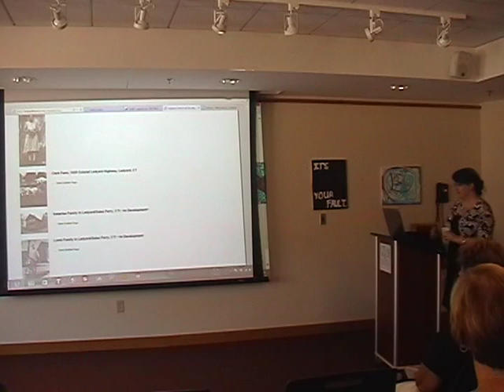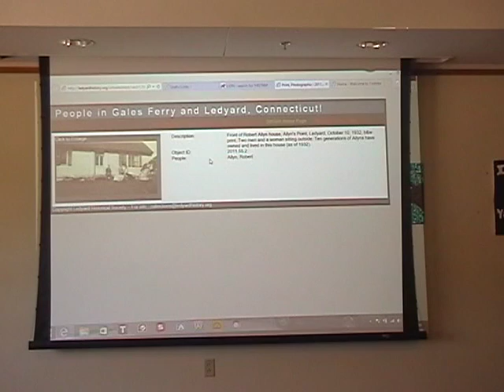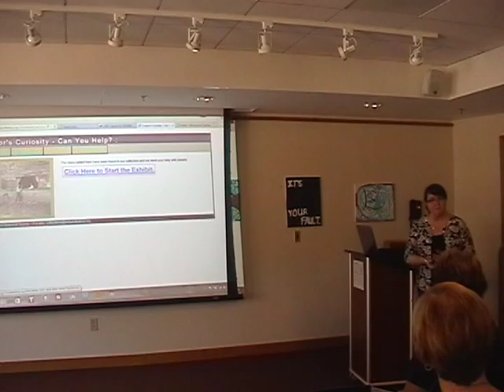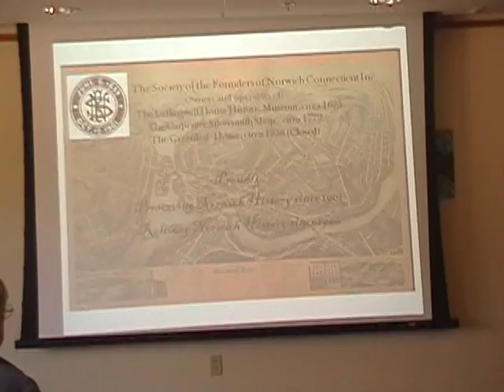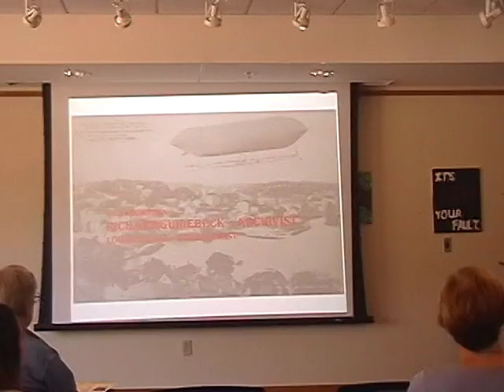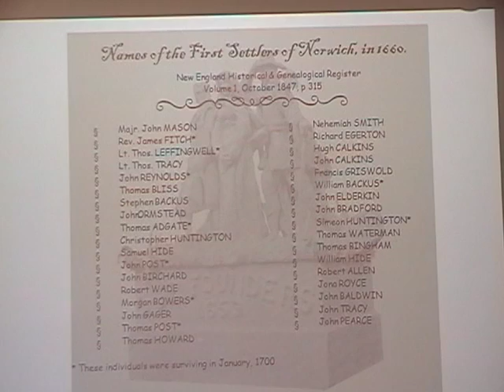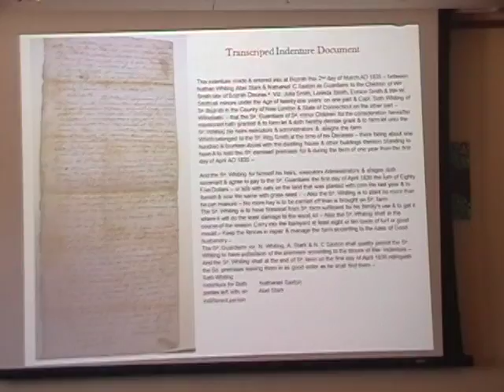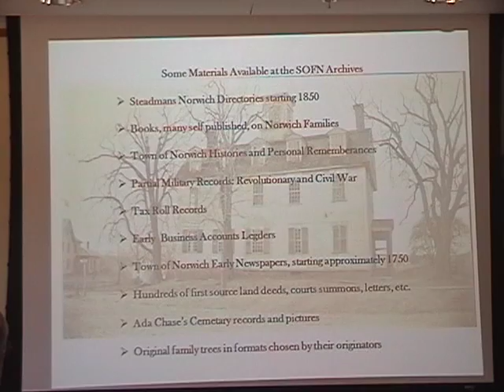Genealogy Workshop, Pt. 3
Genealogy Workshop at Otis Library